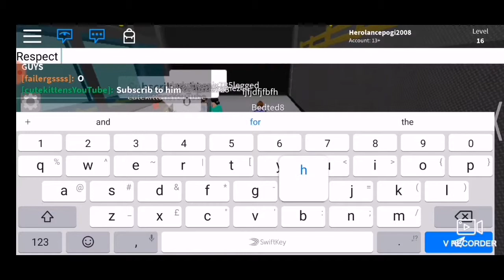Epic Minigames Gameplay #2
If You See Papa Jesus In The Game Respect Him Thanks To The Creator Of The Remix Muffet Music Just A Dog Also More Gameplays Coming I Guess The Next Is Camping..

~We Pros!
~We Noobs "Bacon"